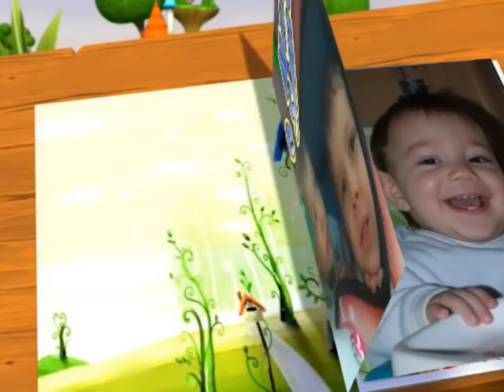"Le Foto Animate" x grandi e piccini... (novità)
ESCLUSIVA: LE FOTO ANIMATE by LAFAVOLAMODERNA.IT

Un regalo davvero originale? Ecco l'idea!
Se hai amici o parenti con figli quest'anno puoi fargli un regalo davvero unico, un vero cartone animato con le fotografie dei bimbi, sarà molto apprezzato da grandi e piccoli.

COS'E'?
E' un video, creato su DVD, sottoforma di cartone animato, contenente le fotografie dei bambini. Molto originale, è apprezzato da genitori e dai bambini che rimangono incantati dal cartone animato con le proprie foto.

COSA SERVE?
Le fotografie dei bambini (uno/a o più bimbi). E' anche possibile personalizzarlo inserendo altra musica, sonoro parlato o del testo specifico.

QUANTO COSTA?
Fino alla Befana, la versione standard (come il demo, senza personalizzazioni), viene offerta a soli 60 euro (50% di sconto).
Il cartone animato viene consegnato in duplice copia.